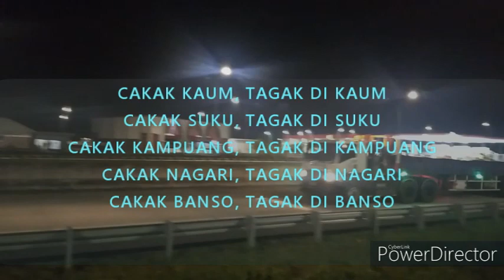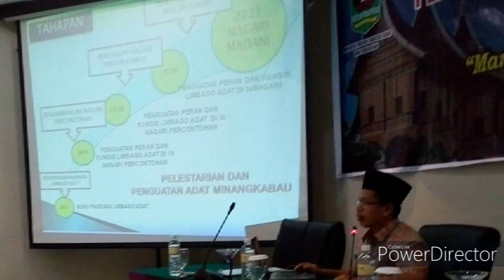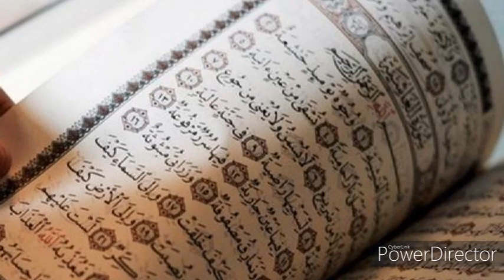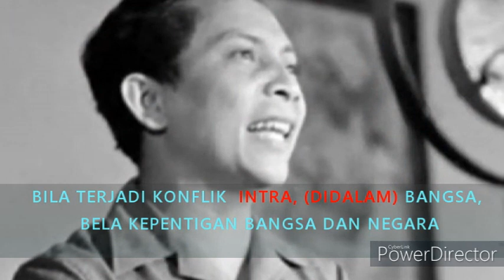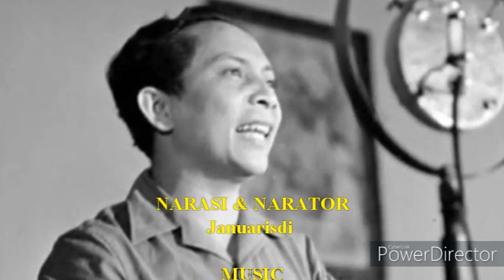MINANGKABAU KRISIS ke-TOKOH-an || Dampak Pergeseran Pemahaman dari Intra ke Antara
Megawati Soekarno Putri bilang: “Sumatera Barat telah berubah, tidak seperti dulu”, ditanggapi REAKTIF oleh masyarakat Minangkabau.  Penyataan sama, dengan redaksi berbeda disampaiakan oleh Jusuf Kalla bahwa Minangkabau mengalami krisis tokoh ulama, ditanggapi RESPONSIF oleh masyarakat Minangkabau.
Mungkin ada pergersaran pemahaman nilai yang disampaikan melalui petitih:
Cakak kaum, tagak di kaum
Cakak suku, tagak di suku
Cakak kampuang, tagak di kampuang
Cakak nagari, tagak di nagari
Cakak banso, tagak di banso
Simak tayangan ini sampai selesai, insyaa-Allah, kita kembali kepamahamn yang hakiki.